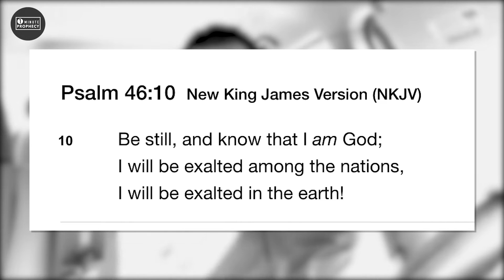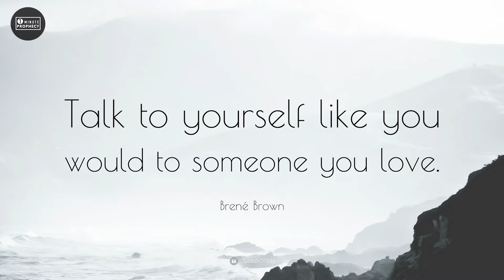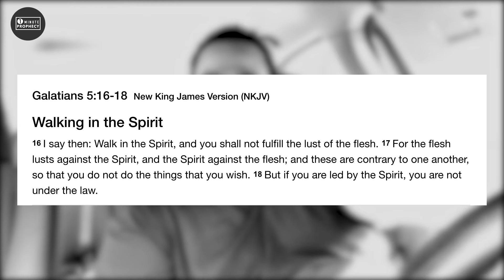April Word #2 | Self-Love & Hearing God's Voice Clearly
Love yourself like you would a dear friend... please comment & suggest video ideas if you'd like :)